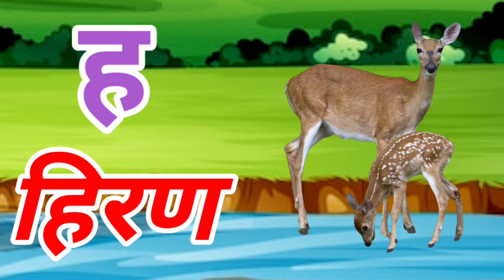ka se Kabutar kha se khargosh Hindi Varnmala